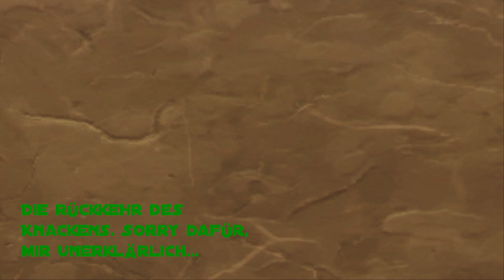SWTOR Ei4F#53 - Eine FESTUNG im Wahrsten Sinne des Wortes!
Wir besuchen mal wieder eine Tatooine-Festung. Im wahrsten Sinne des Wortes. Viel Spaß!